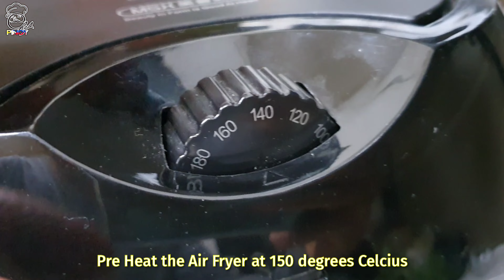Have you tried Air Fryer BIBINGKA?? The Best Bibingka Recipe using Coconut Powder |Filipino Ricecake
This is the most popular delicacies in christmas season.. for those filipino abroad like me, i really missed eating bibingka during christmas season, even we are far away we can now taste our childhood favorite bibingka, i
Instead of using coconut milk, i used here cocounut powder which is common in most asian market, i like using Coconut Powder coz it gives more rich flavor and more softer bibingka.. i hope you enjoy my recipe and share it to your friends and families.. thank you 🤩😍

For US and EU Shipping:
About Food Clothing👇👇